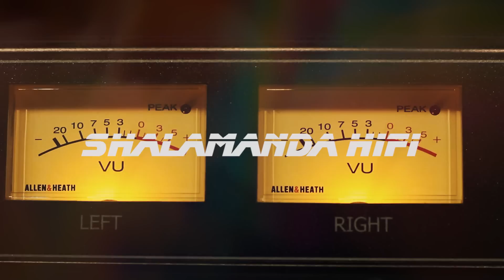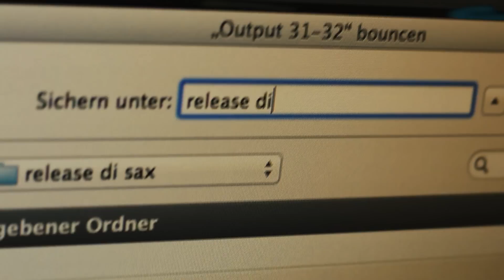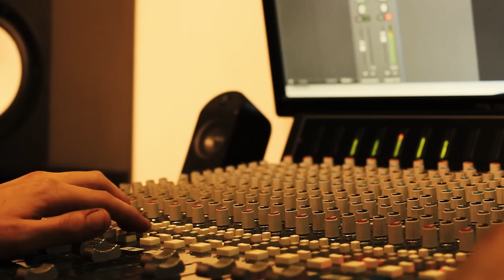Shalamanda HiFi feat. Sabolious - Release Di Sax (Official Video)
Tune taken from Shalamanda HiFi's "Rootleg #1".

Saxophones: Sabolious
Recorded: Shalamanda Studios (Austria)
Produced & arranged by: baddaherbs & Sabolious
Mixed by: baddaherbs (Shalamanda HiFi)
Video shot in Lower Austria